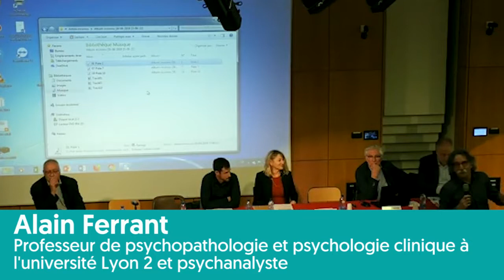Alain Ferrant, en chantant - Dominique Gaudin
Intervention de Dominique Gaudin, Psychanalyste, Psychologue clinicien, Macon, lors du colloque : Le rythme, l’humour et le psychanalyste sur les travaux d'Alain Ferrant du 7 décembre 2018 organisé par le Département de Psychologie-SHS